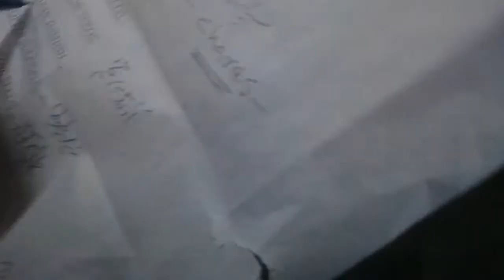Forensic medicine : Toxicology Identifications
For details